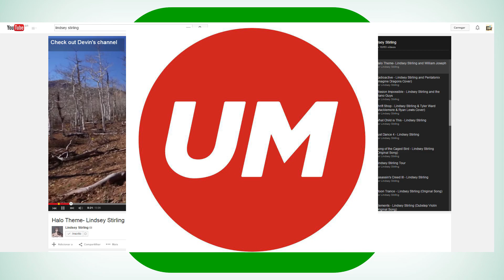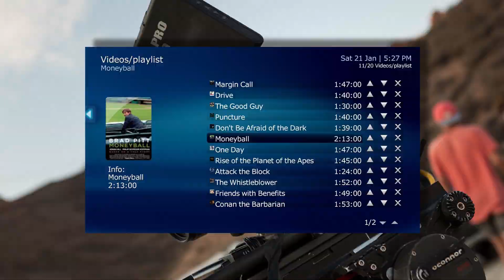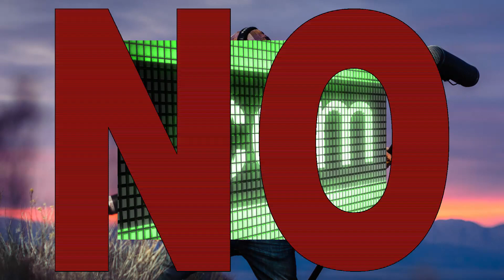A Casa de Um Vídeo ft. @LLExclamaniac @FHardGamer e @Chediaco - Nonsense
yeyyyyy video novo :)
Entendeu algo? não? eu também não entendi, hehe

Apoio

ECMod

Musica usada